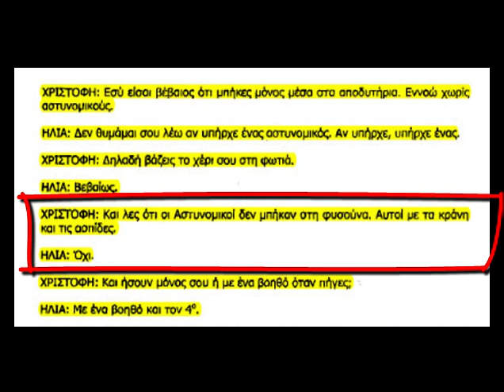(κ.κύκλωμα) ο Ηλία με αστυνομικούς στα αποδυτήρια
Βίντεο από το κλειστό κύκλωμα του Τάσος Μάρκου